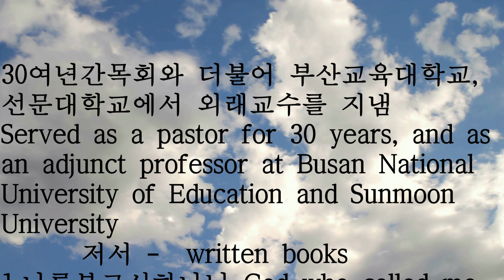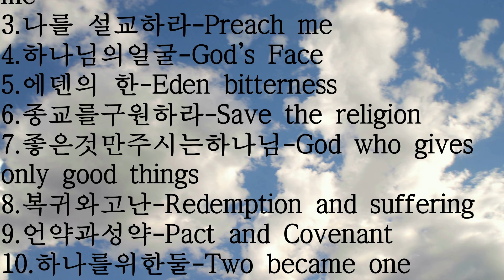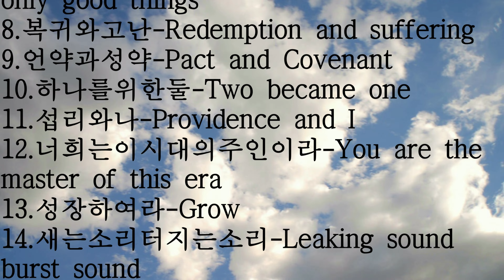말136. 십자가와 해탈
기생충 의식은 아닙니까

30여년간목회와 더불어 부산교육대학교,